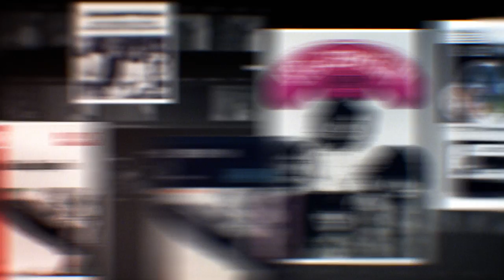Led Zeppelin - Led Zeppelin I (Deluxe Edition Trailer)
LED ZEPPELIN (DELUXE EDITION) Remastered & includes an unreleased Paris 1969 concert. Deluxe Box Set, CD, LP, Digital and HD Audio (June 2014) Get your copy

"Good Times Bad Times/Communication Breakdown" taken from the Companion Audio Disc for Led Zeppelin (Deluxe Edition)